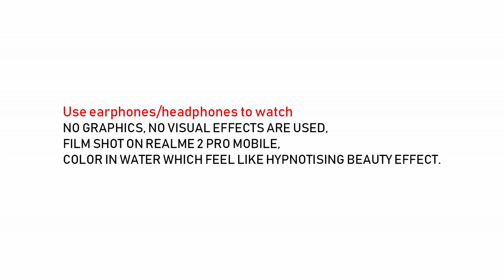Realme 2 Pro Cinematic Video | Hypnotising Beauty Effect | 2019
Directed & edited by: Rajesh Ghate
Concept By : Supriya Ghate

Used following material to make this video
Water Color ink, Water, Transparent Glass,

Video Gears Used
Tripod (small), Realme2Pro mobile

Realme 2 Pro Mobile Cinematic Video | Hypnotising Beauty Effects | 2019 | Water-color in water

Music courtesy :
Spectacular Norway Northern Lights | National Geographic